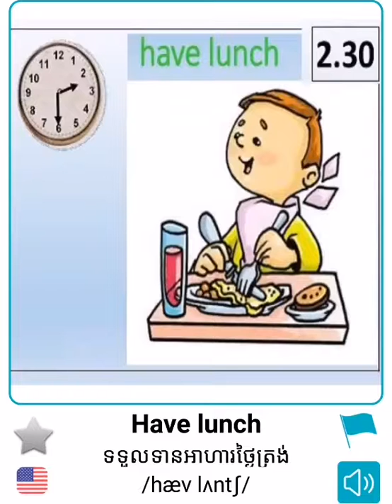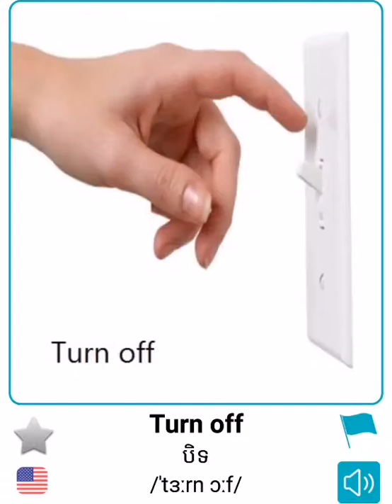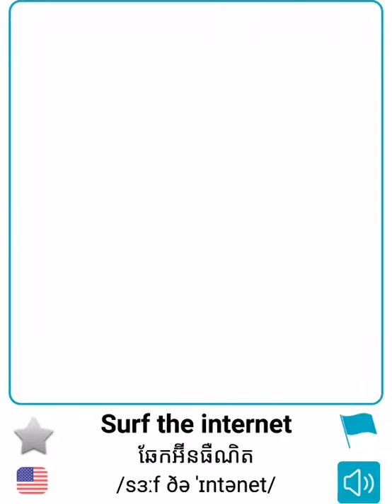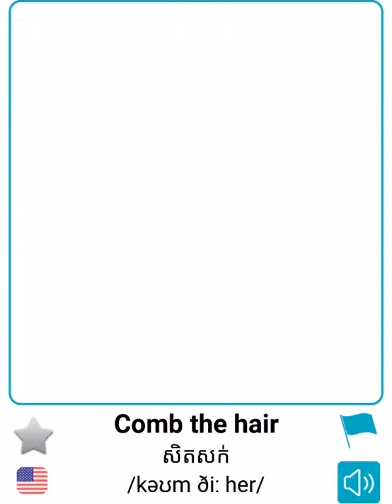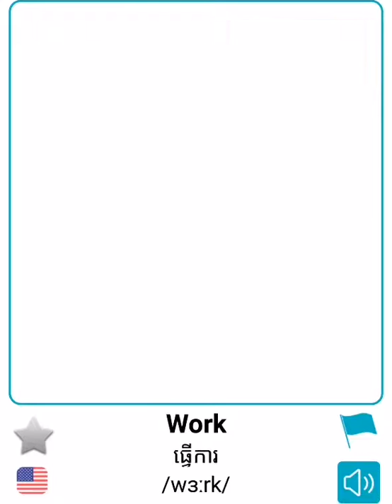SVID_20190112_183257_1_5715.mp4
Today Vocabulary, the channel to teach English and Thai language, we will try to do the video such as the vocabulary, alphabets, vowel, grammar, and some exercise to make sure you easy to catch it.

Thanks,